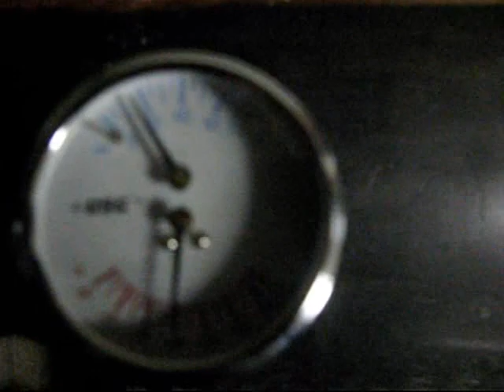Axeman-Anderson 130 Coal Boiler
This is my new coal boiler. We just got it up and running the day before this video. It's very different than wood but it's a heck of lot less work once it's going. The bin should hold about a months worth of coal.